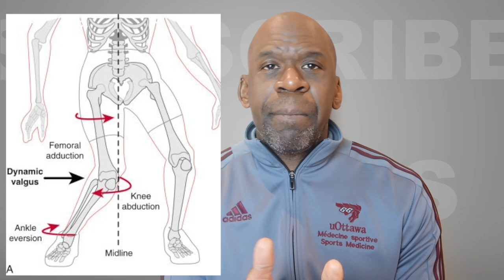Doctor Reacts To UFC Injuries: MAYCEE BARBER KNEE INJURY - Dr. Chris Raynor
Doctor reacts to UFC injuries today on the Dr. Chris Raynor channel. The topic is Maycee Barber and the knee injury that happened at UFC 246.